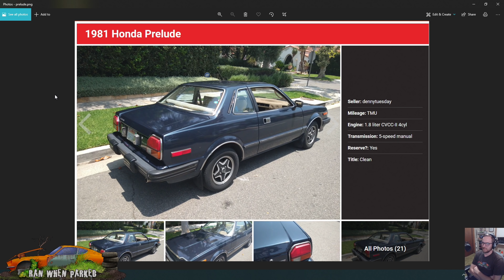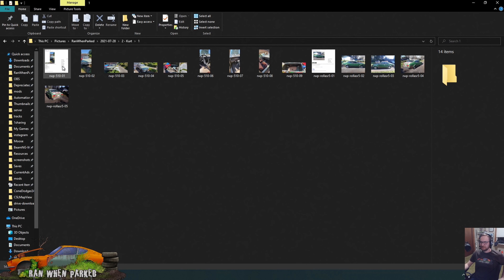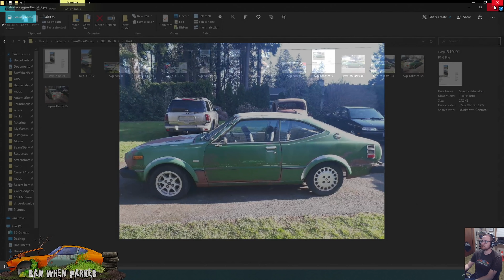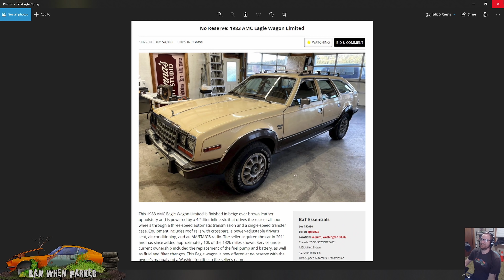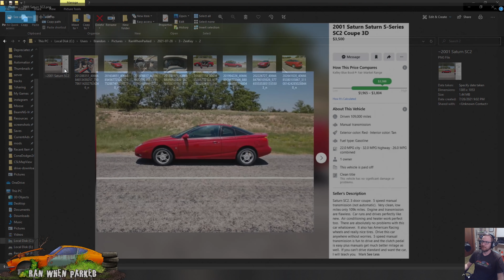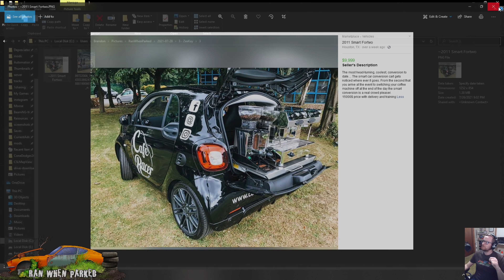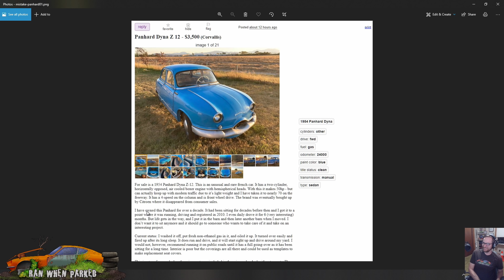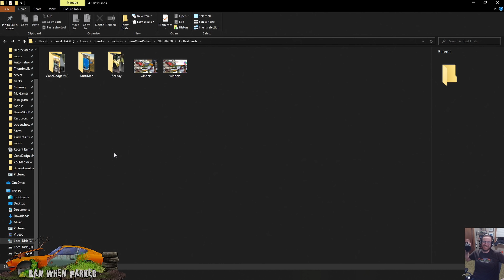Ran When Parked - 059 - "Kurt Wins"